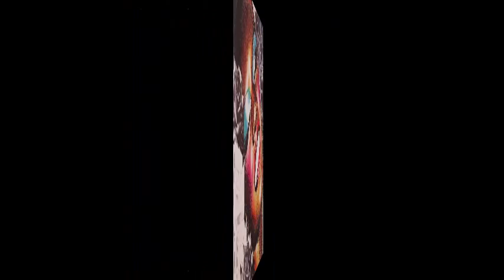Grace Jones - That's The Trouble (Instrumental)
Here's the instrumental version of Grace Jones' classic disco hit "That's The Trouble"...